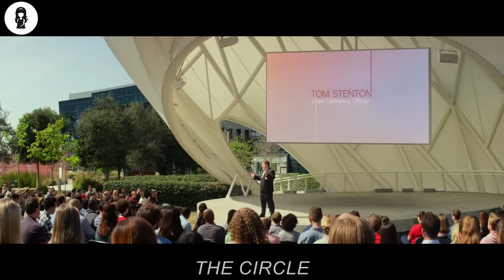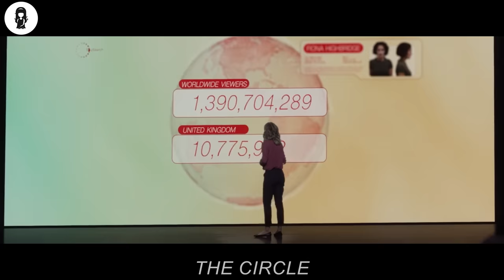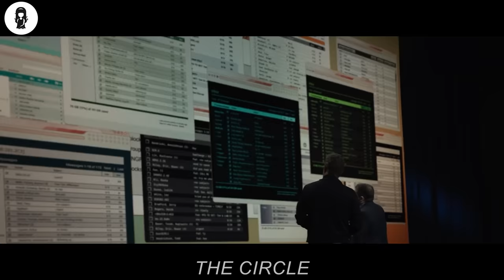In This World, If Someone Receives Many Bad Ratings, They Will Be Executed Instantly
When Mae is hired to work for the world's largest and most powerful tech and social media company, she sees it as an opportunity of a lifetime. As she rises through the ranks, she is encouraged by the company's founder, Eamon Bailey, to engage in a groundbreaking experiment that pushes the boundaries of privacy, ethics and ultimately her personal freedom. Her participation in the experiment, and every decision she makes, begin to affect the lives and future of her friends, family and that of humanity.